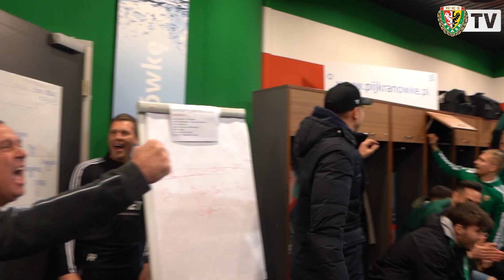Radość po wygranej ze Stalą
Tak się zabawia szlachta z Wrocławia! Drużyna Śląska całą drugą połowę grała w osłabieniu, ale i tak wygrała ze Stalą Mielec 2:1. Zobaczcie, jak zawodnicy i sztab cieszyli się po zainkasowaniu trzech punktów.